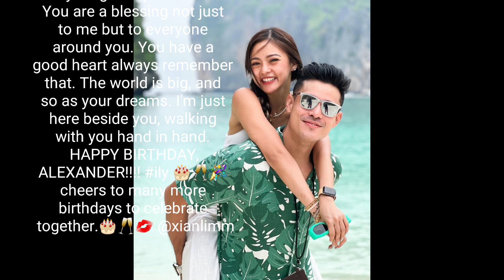Xian Lim celebrated his Birthday with Girlfriend Kim Chiu and his Family